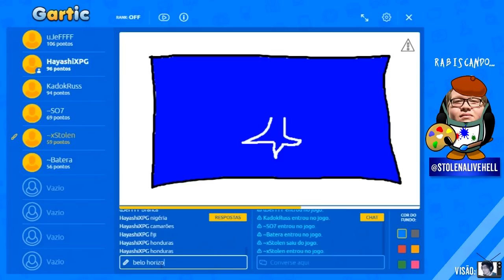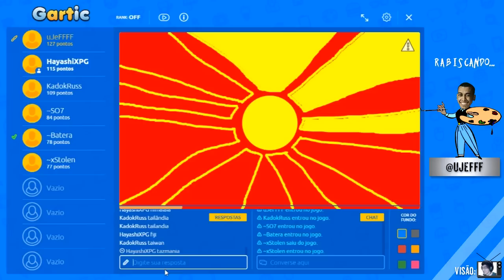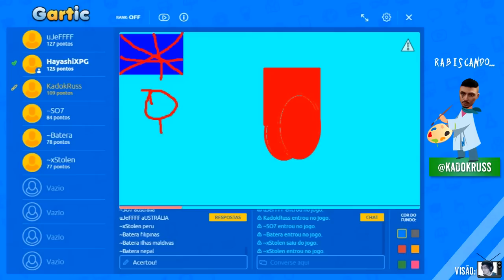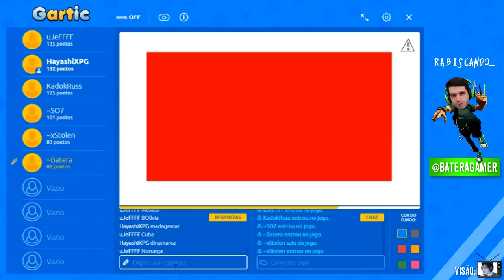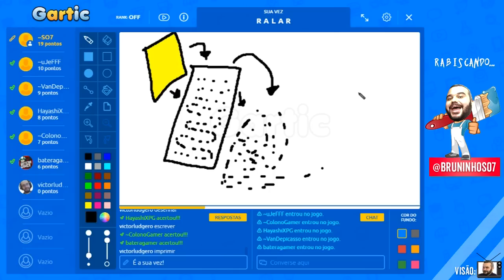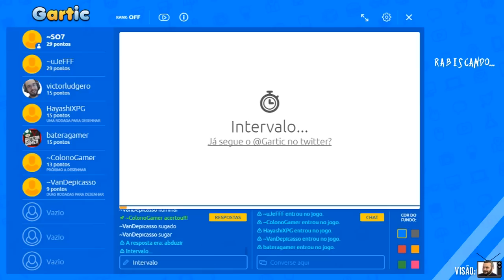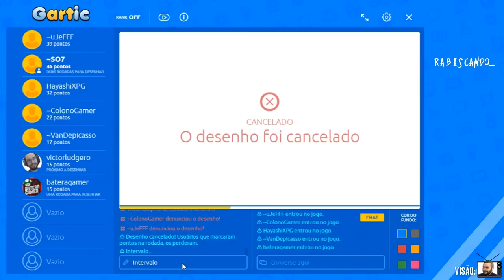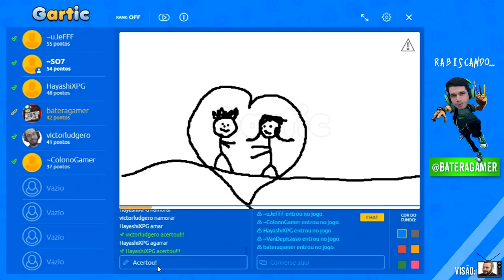Gartic #21 | "Desenhando GIF no Gartic?"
Vídeos novos todos os dias às 12h, 14h, 16h, 18h, 19h30 e 20h30!

Abraços!